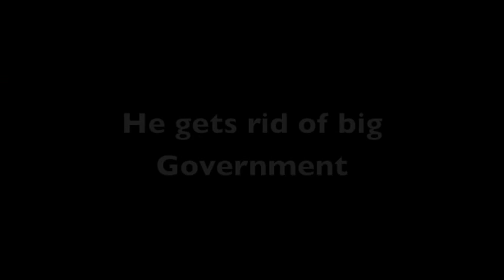Vote Saxon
Government project... my other video software is giving me trouble so I have to use I movie